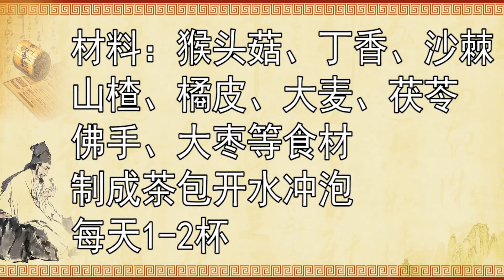血管堵塞腳先知，當腳部出現這些異常時，或許是血管已經堵住了【健康新經】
我们的视频是为了为观众提供娱乐，同时也保证了拍摄过程的安全。 00:00 血管堵塞有哪些徵兆
01:49 甲狀腺結節的4種變現
03:39 感染幽門螺旋桿菌的4種表現
05:36 長期便秘的危害
07:41 雞身上最髒的器官

大家好，這裡是【健康新經】，是YouTube唯一的官方頻道，請認準此頻道。
分享原創健康教學視頻，拿起手機學養生，健康新途徑！